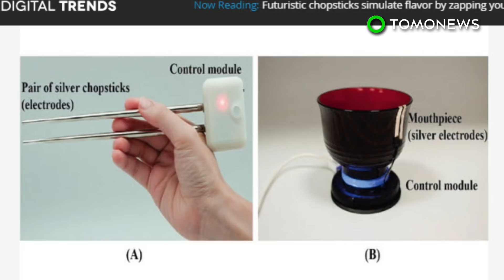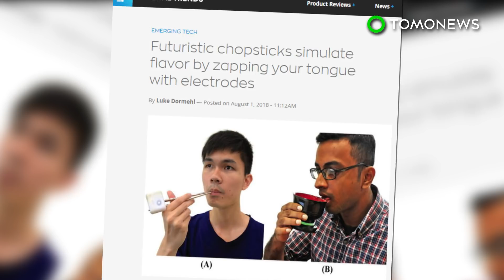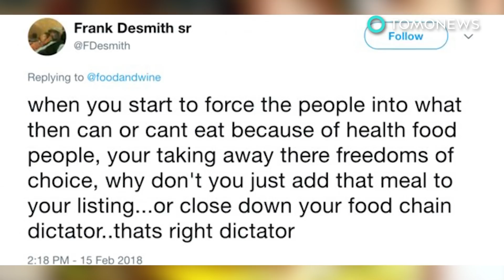Scientists create electric chopsticks to make food healthier - TomoNews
USA — According to a study published in Food Research International, a team of scientists have designed cutlery which could help to alter the taste of food and help to cut down on the amount of salt we consume.